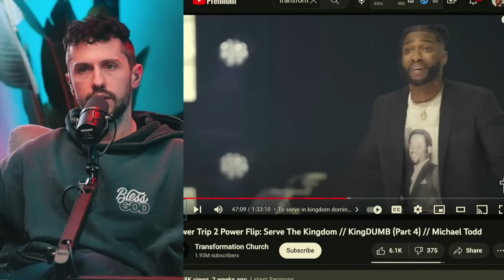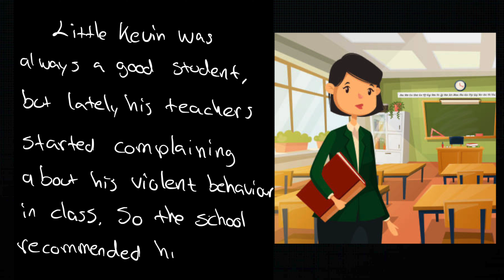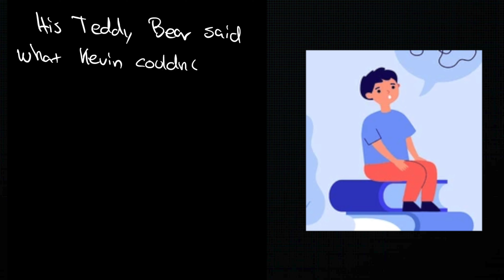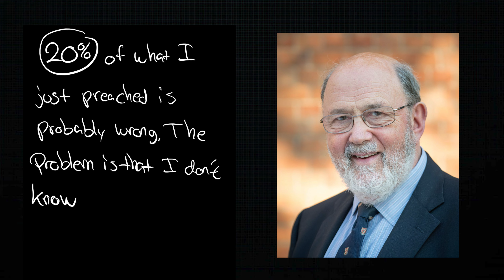There Is MUCH MORE to THIS Story | Michael Todd & the Trans debacle (1 year later)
Do you remember this infamous Michale Todd clip? Well, I think that most Christians got this whole thing backwards. Let me explain.